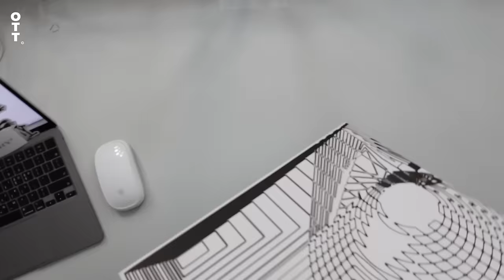[옷미새] #02 모자만 7개를 산 도토리씨의 1월 언박싱 | The guy obsessed with Clothes #02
🛒PRODUCT TIMELINE

- Supreme Hanes Tagless T-Shirt White (3 Pack) 01:28
- Supreme Eagle Beanie Slate - 23FW 01:57
- Stussy Undershirt White (3 Pack) 02:55
- Surgery Gauze Ball Cap Black 04:37
- Surgery Clover Painted Cap Black 06:13
- Surgery Clover Logo 4 Keycharm 08:34
- NOMANUAL Double Layered Pants - BLACK 09:08
- Human Made Classic Beanie Navy 12:11
- Nike x Off-White Mock Neck Track Jacket Kelly Green 12:58
- SHOEVJET 슈브제 와이드 화이트 슈케이스 14:53
- Stussy Canvas Backpack Washed Black 16:00
- Project G/R Furious Logo Applique Zip Hoodie Grey - 10 Corso Como Exclusive 17:18
- Supreme New Era S Logo Beanie Black - 23FW 19:40
- Supreme New Era Box Logo Beanie Black - 22FW 20:26
- IATF x New Era White Sox Stadium Cap Black 21:28

DAILY OOTD🧍🏻
outer : Project G/R x Reebok
top : Supreme
bottom : Undermycar
shoes : -
acc : Supreme